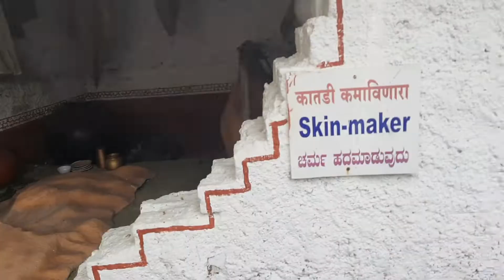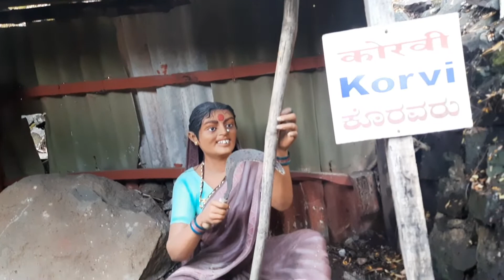kolhapur Diaries part 6// vanshika Dane